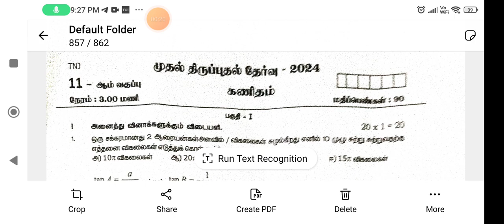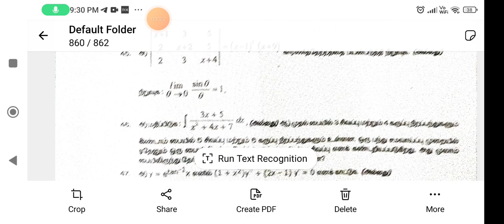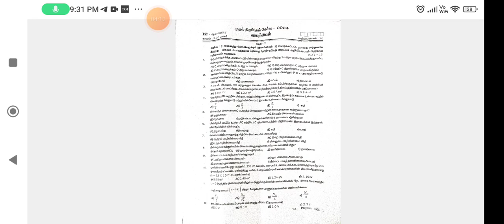11th first Revision Thanjavur maths